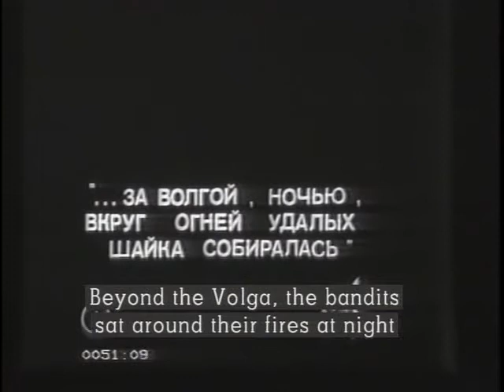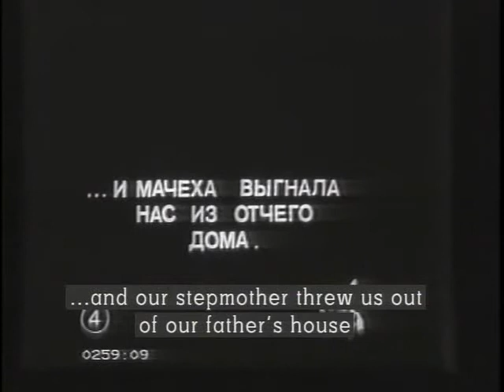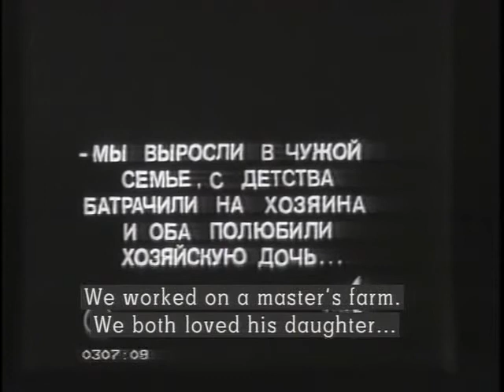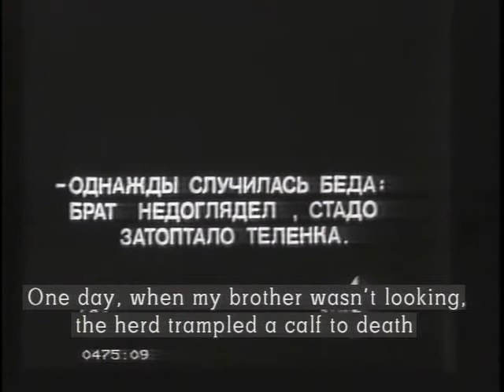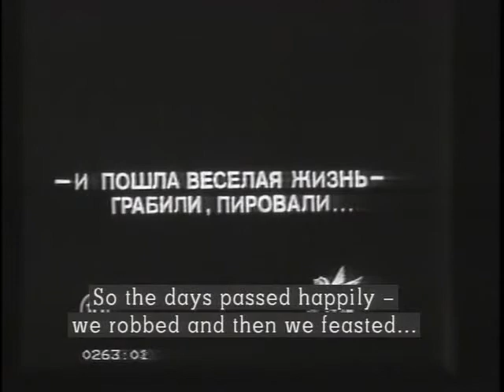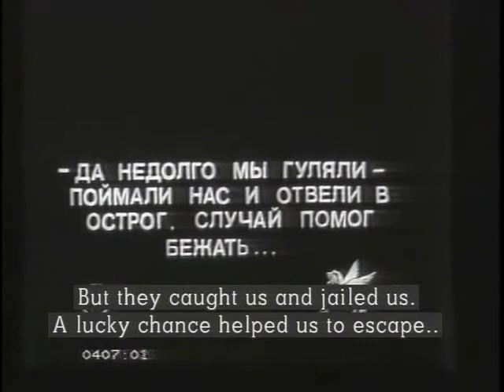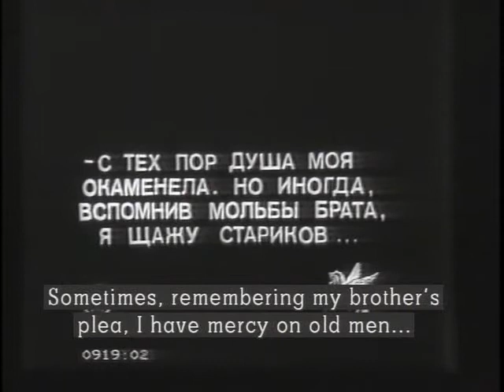Братья разбойники - фильм по мотивам одноименной поэмы А.С.Пушкина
По мотивам одноименной поэмы А.С.Пушкина.
Сцены из поэмы Пушкина. Выпуска на экраны не было. Интертитры были реконструированы в 1989 году по литературному первоисточнику